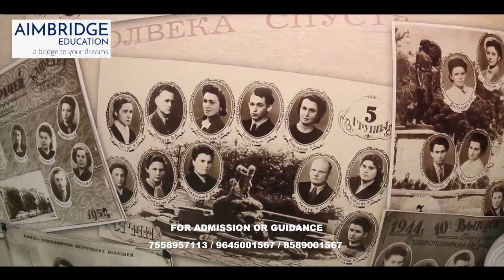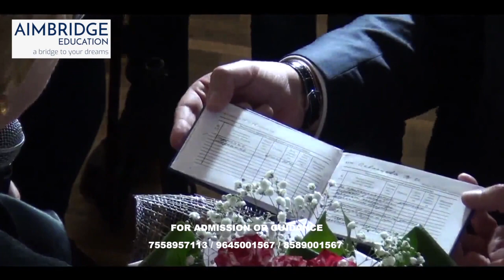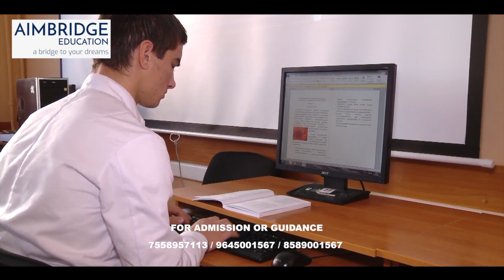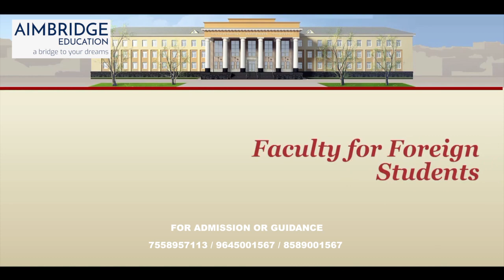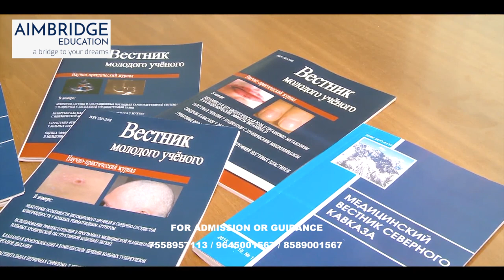MBBS in Russia | Stavropol Medical University | Aimbridge Education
Stavropol State Medical University-Russia

Stavropol is an ancient city located in the North Caucasus. The city of Stavropol is a large administrative, industrial, agricultural, scientific and cultural center of the North Caucasus with a number of historical monuments, museums, libraries, sport facilities, concert halls, hotels, supermarkets, and restaurants.
Stavropol State Medical University was founded in 1938. Nowadays, the University is one of the authoritative educational and scientific medical centers of the country. Stavropol State Medical University is recognized by the Medical Council of India. The University is listed in the World Directory of Medical Schools published by the World Health Organization (WHO). Within 50 years the University trains thousands of foreign students of Europe, Asia, Africa and Latin America.
There are 7 faculties in the University where 6 500 Russian and foreign students from 33 countries of the world are trained. Students of the University are encouraged to participate in different research projects. The University has 7 computer classes, a modern library, which numbers about 500 000 copies of books. There is an Internet centre within the library. Lecture-rooms, laboratories and libraries do not limit the student’s life. The University has 4 students' hostels, a sports complex with a swimming pool, gyms and sauna.
The course of study at the faculty is 6 years. During two years students master the humanitarian and medico biological subjects. From the third course students begin to study clinical disciplines. Every academic year, students of the General Medicine Faculty have Medical Practice. The graduates of the Faculty are awarded the qualification of «Physician » in specialty «General Medicine». Stavropol State Medical University is one of 12 medical universities in Russia, accredited to train students from India.

Students Accommodation is provided in double and triple rooms by corridor type. On the ground floor of the hostel placed administration of the hostel, dean office of foreign students and Prophylactic University Center. The hostel has a reading room; every resident has access to the Internet from any room. The hostel has a dining room. At the hostel for students provides an outdoor playground for sports.
One of the main components of health of the young people is their nutrition. For this purpose, canteens and refreshment rooms are opened in the educational buildings and students’ hostels. The University has four students’ hostels with furnished apartments for 2-3 persons. Kitchens are equipped with all necessary facilities.
Extracurricular Activities of Students
Students’ life is not limited to lectures, practical classes, tests and exams. Studying at the University students can continue and develop their hobbies by: singing, performing arts, choreography, folk, playing in a «KVN» team, participate in the volunteer movement, carrying out the research work. To keep themselves in a good physical form, they may go in for sports to one of the sections, and of course, they may demonstrate their leadership in the implementation of projects of the University Students’ Union.

In addition to the basic scholarship, the University Council scholarship, Rector’s scholarship, Students Scientific Society scholarships were established.
Exchange programme in Stavropol was one of the most amazing things. Every year students of the Stavropol State Medical University participate in exchange programs of IFMSA and IADS. Students from all over the world come to the University during a year for practice or research work.

Aimbridge Education is a firmly established organization with its registered office at Calicut and supporting offices pan India, having a consortium of reputed international Universities for MBBS and top ranked flying schools for Commercial Pilot Licensing across the globe. We provide complete solution for study abroad aspirants.

MBBS Abroad: We represent majorly top ranked government universities with English as medium of instruction, with world class infrastructure and high quality of education, which follows MCI and worldwide accepted curriculum.

All English Medium Government Universities | No need to learn another language | More than 100 years old Government Universities! Affordable fees and high quality of Education | MCI & WHO Approved | Safe campus | Excellent hostel facilities | Special hostel for girls | Hundreds of Indian Kerala students | MCI exam success guaranteed | MCI / USMLE / German Language Coaching. | No admission fee/ No consultation charges/No donation /No hidden cost | Direct partners with medical universities | For admission 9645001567, 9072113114, 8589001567.
Study in Abroad: Ukraine, Philippines, Georgia, Russia, China, Armenia, Kazakhstan, Kyrgyzstan, Moldova, Poland, UK, USA, New Zealand, Canada, South Africa, etc.